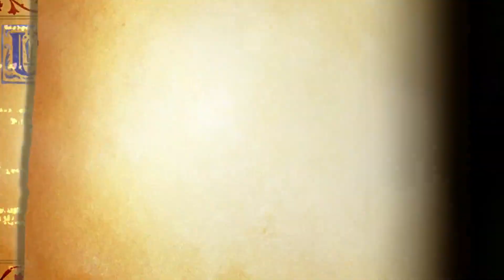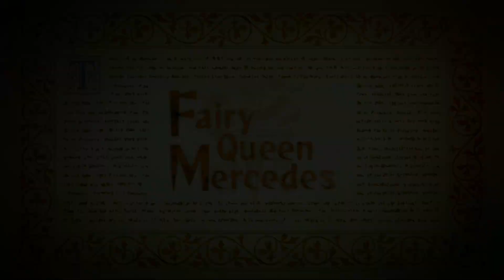Odin Sphere part 8 (THE UNDERWORLD)